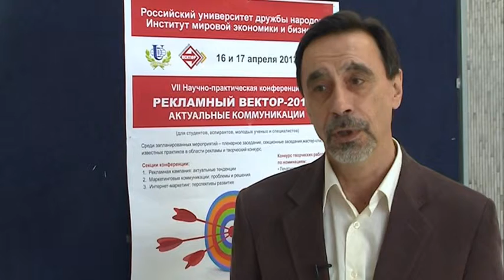Конференция «Рекламный вектор: актуальные коммуникации» в РУДН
Для обсуждения актуальных проблем рекламы и поисков пути их устранения уже в седьмой раз подряд на конференции «Рекламный вектор: актуальные коммуникации» собираются преподаватели, студенты и молодые ученые из разных городов нашей страны. Мероприятие организует Российский университет дружбы народов.